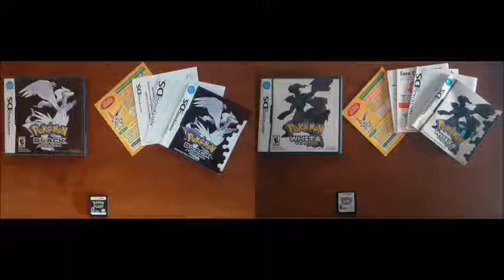Pokémon Black & White OST - Encounter! Roughneck